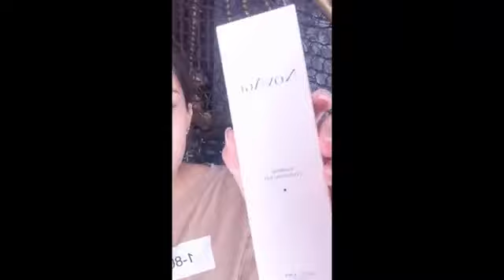Everyday makeup look by @laibybaby PRODUCT DETAILS Novage supreme cleansing gel